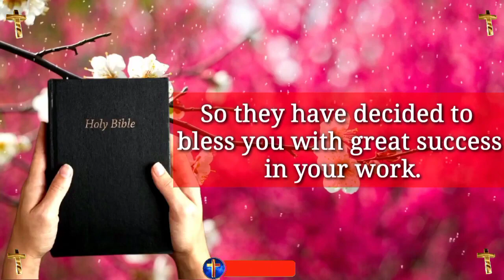Jesus dream 💫 prophetic word 🗒️ prophetic dream 💫 god's message today | God says(3)